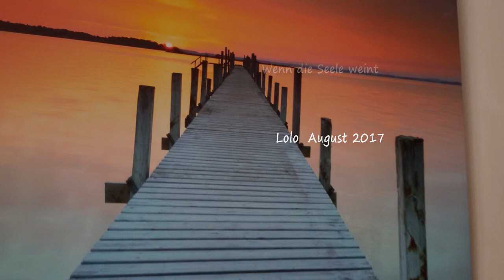Le Berceau de la Vie ♡ ♡ Die Wiege des Lebens ♡ ♡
Le Berceau de la Vie - Michel Pépé

Die Wiege des Lebens sind unsere Träume, Liebe und der Wunsch, mit der Phantasie zu fliegen, um zu bereichern unsere Emotionen, unsere Gedanken. ♡ ♡

The cradle of life are our dreams, love and the desire to fly with the imagination, to enrich our emotions, our thoughts. ♡ ♡

 All the best my friends ♡ ♡ இڿڰۣ-ڰۣ—